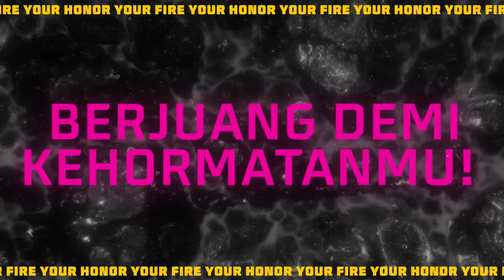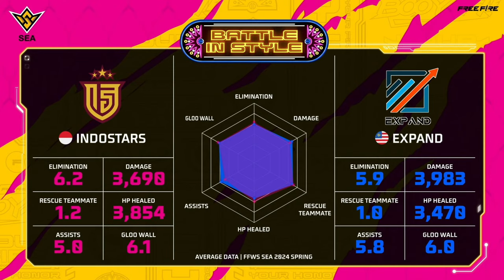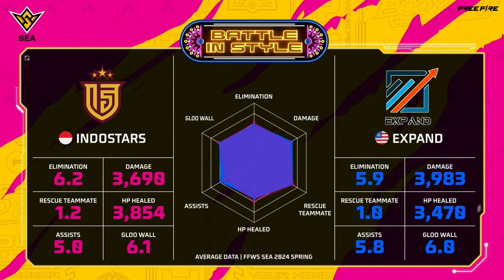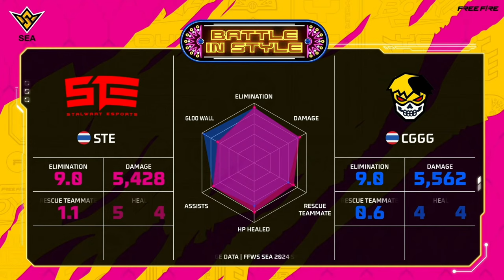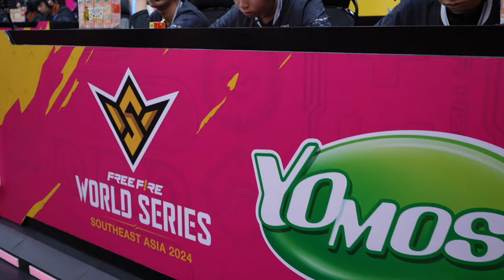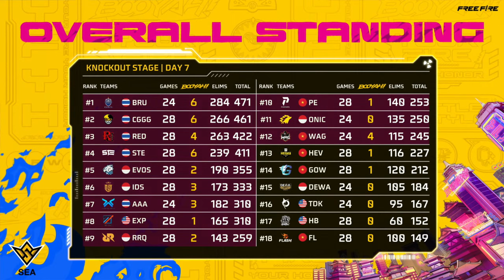[EN] FFWS SEA Spring 2024 Knockout Stage - Week 3 Day 1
FFWS SEA 2024 Spring is here! Join us for 7 action packed weeks like never before as teams from Malaysia, Indonesia, Thailand, and Vietnam compete for the title for SEA Champion and spots at FFWS Global Finals in Brazil and the Esports World Cup in Riyadh!

Carrying the Malaysian flag high are Expand, Homebois, and Todak! Cheer them on as they make our country proud starting 22 March!

Knockout Stage: 22 Mar - 12 May
Point Rush: 24-25 May
Grand Final: 26 May